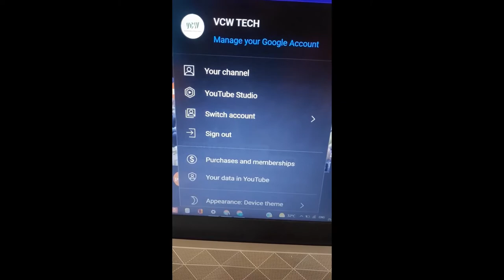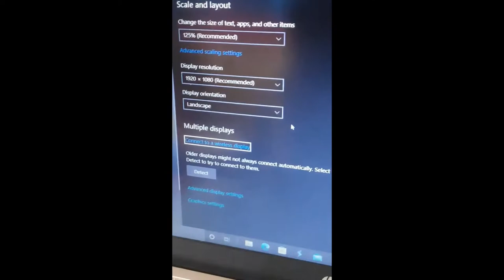How to cast laptop to Tv in hindi | wireless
In this video, we will know how to cast laptop to Tv in wireless manner